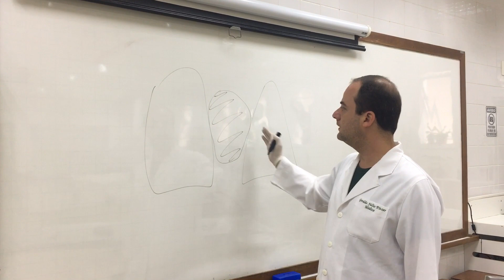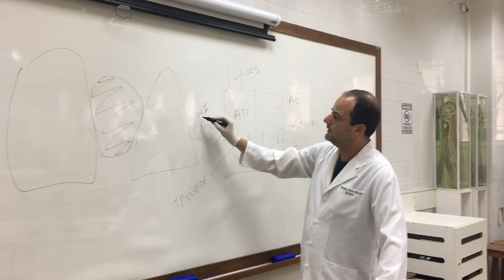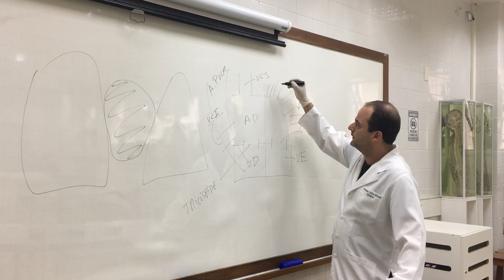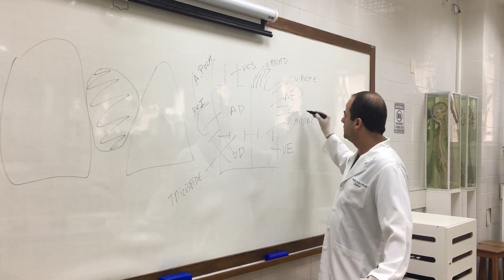Coração Humano e Vasos da Base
Anatomia do Coração Humano e Vasos da Base